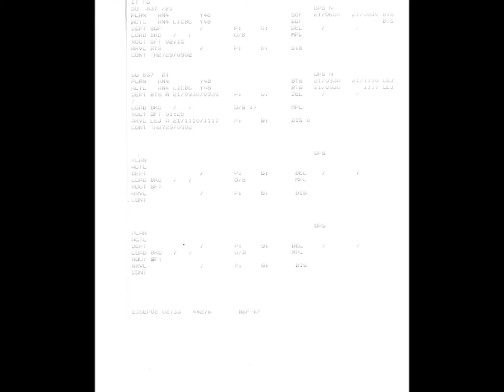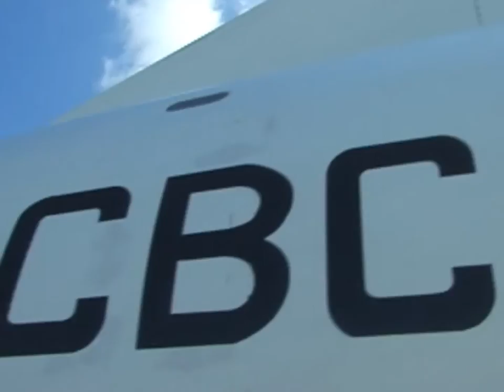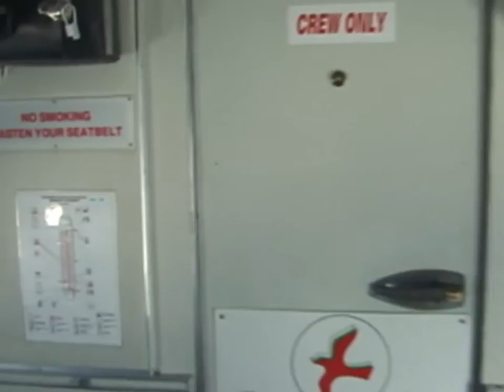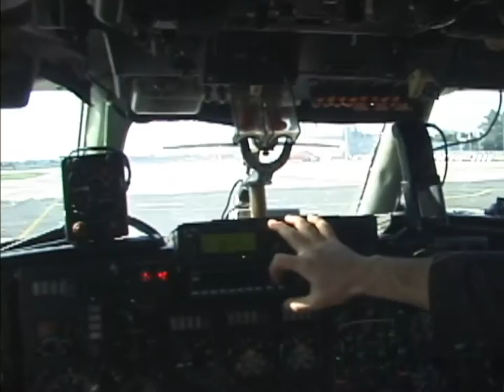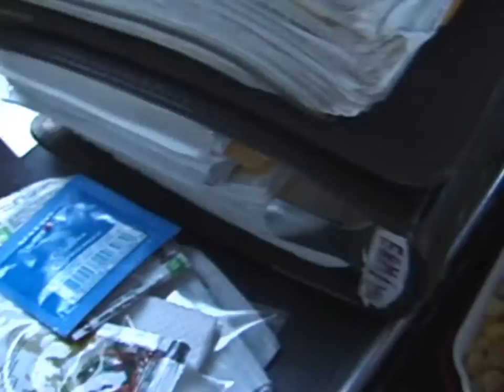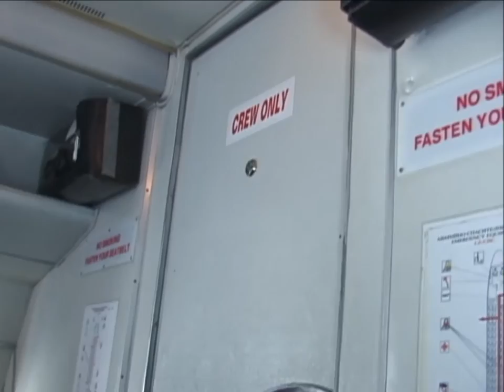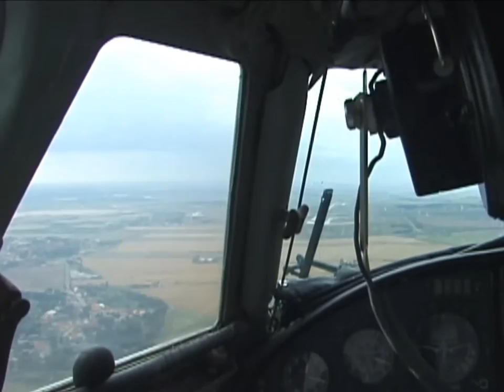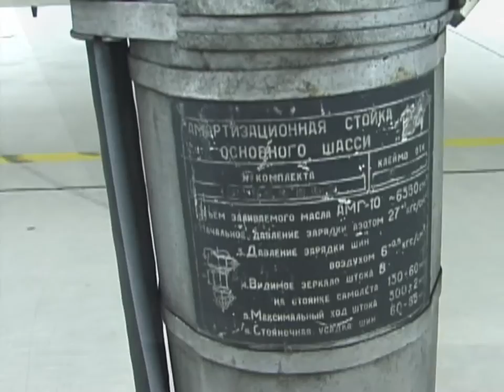THE SIGHT & THE SOUND 2/5 : Flying Dandy AN-24 inflight documentary from Bratislava to Leipzig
This video documentary takes us on a long day trip all the way from Sofia to Leipzig, via Bratislava and back to Sofia. In Leipzig Air Events chartered this aircraft for a one hour sightseeing flight from / to Leipzig which took as as far as Dresden including a spectacular Gears-In Go-Around in Leipzig.

This inflight documentary features the second leg from Bratislava to Leipzig on a nice sunny day.

Flight details

Flight : DU 837
Date : Saturday, September 21, 2002
Aircraft : AN-24B
Registration : LZ-CBC
Former registrations :
- 040 (Bulgarian Air Force)
- LZ-MNI (Scorpian Air)
- 040 (Bulgarian Air Force)
- LZ-CBC (Heli Air Services)
Built : 1970
From : Bratislava (BTS)
To : Leipzig (LEJ)
Take off : 11.39 h (0939 UTC)
Touch down : 13.10 h (1110 UTC)
Flying time : 1 hour 31 minutes
Flying distance : 610 km
Altitude : 5.450 m
Speed : 330 km/h
Captain : Militiyadov, Miroslav
First Officer : Dinev, Plamen (Gundi)
Flight Engineer : Radev, Delcho
Board Engineer : Manasiev, M.
Cabin Crew : Peneva, Ilonka
Cabin Crew : Vladimirova, Iliana